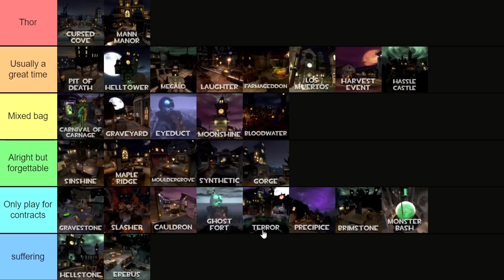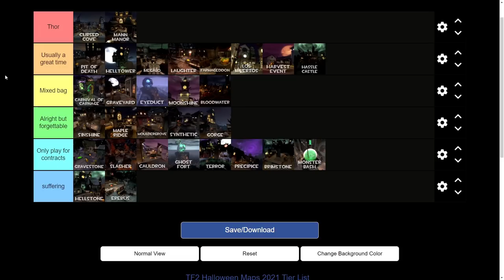What is the Best Halloween Map in TF2?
Halloween is here again, which means new fun ways to torture yourself in TF2! But are all of the Halloween maps that bad? Only one way to find out, I suppose. In this video, I look at every Halloween map ever added and place it in a tier, pretty standard tier list stuff. This took a while to get done, but my yearly Halloween project is purely for my own enjoyment, so it was worth it. Happy Halloween!

Also, sorry for roasting ICS so much, I genuinely have nothing against the guy other than not liking some of his maps. His aesthetic style has been getting really nice as of recently, and he's talented enough with design that I think if he had someone else help him with the layout his maps would be great.